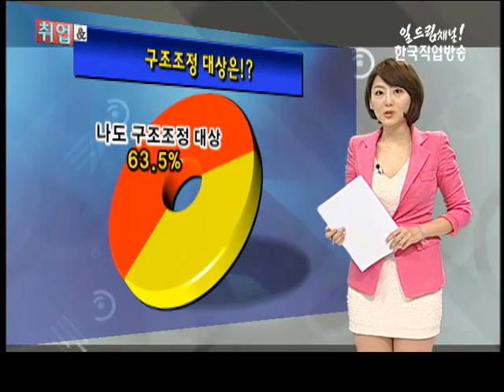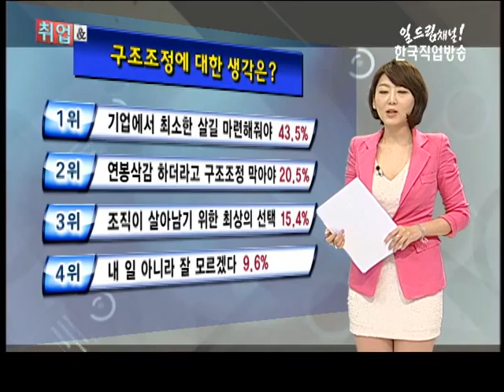취업와글와글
기업의 구조조정